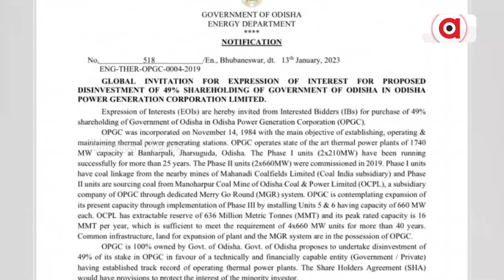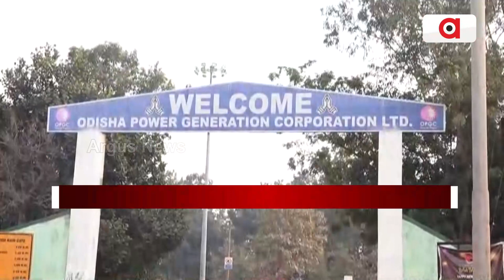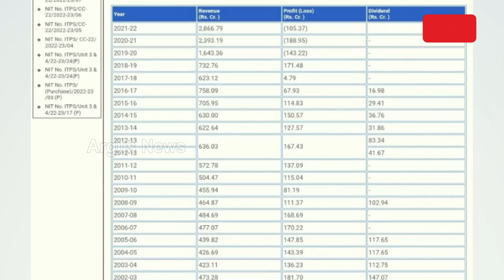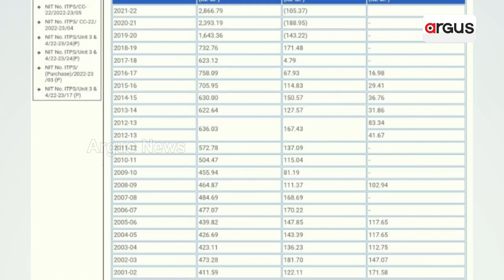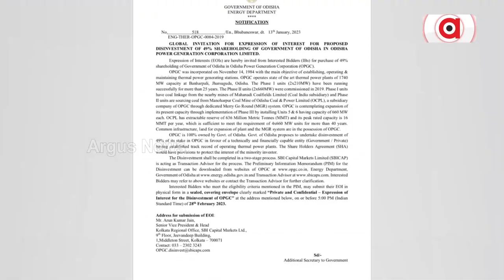Odisha Govt To Sell OPGC Stakes